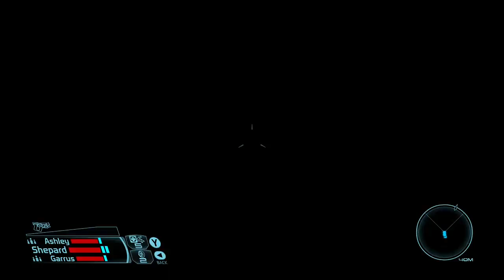Mass effect let’s play part 16